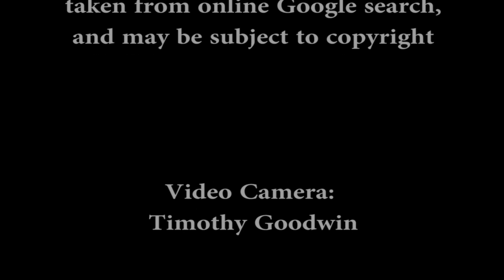Mike and the Hoss Episode 0013